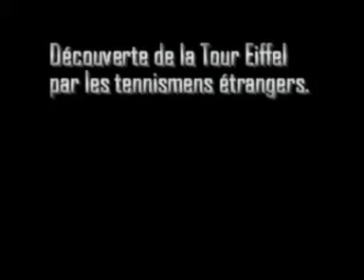visite a la tour eiffel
tournoi international
le 13 14 des Hauts de Seine